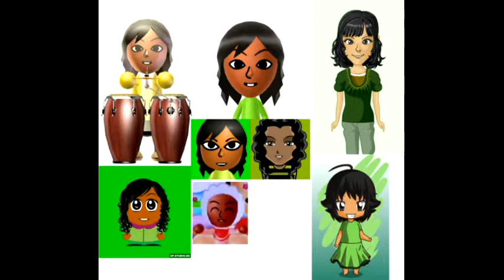Squid Patty and Principal of the thing gets beaten up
Lucy: Grrrrrrrrrrr!